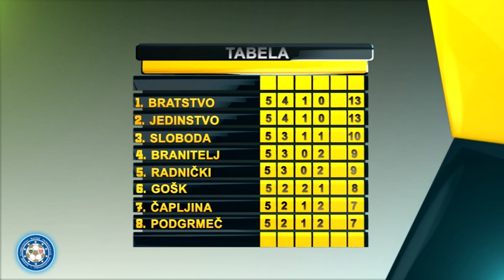1 LIGA FBIH 5 KOLO